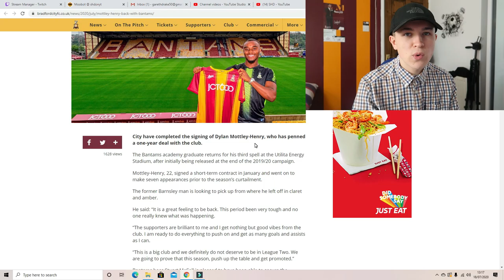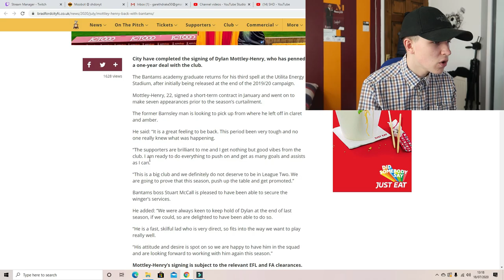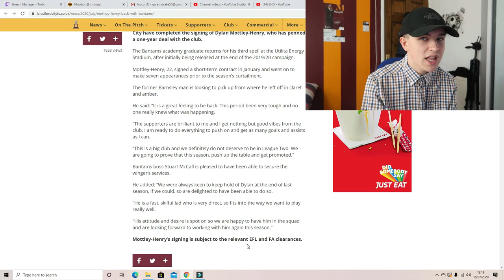BRADFORD CITY HAVE RE-SIGNED DYLAN MOTTLEY-HENRY AFTER RELEASING HIM - My Thoughts?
City's Signings S4 Ep3